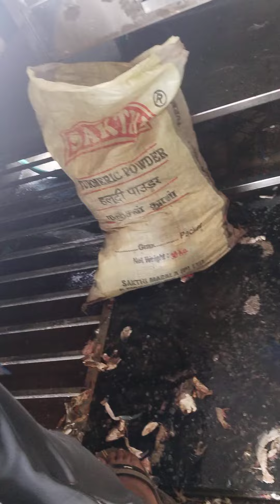1 kg black seela fish 🐟🐟 cutting ✂️from rameshwaram covai fish shop #1030 #1234